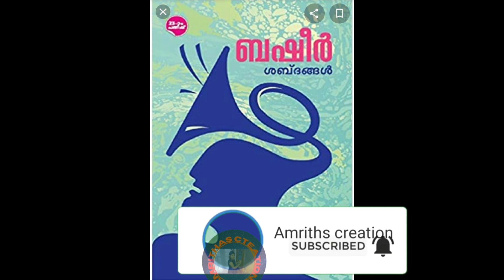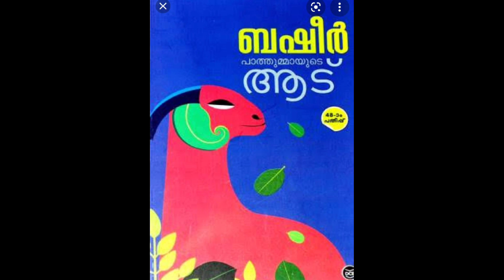വൈക്കം മുഹമ്മദ്‌ ബഷീറിനെ കുറിച്ച് ഒരു വിവരണം ||Basheer day's Drama| one act play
വൈക്കം മുഹമ്മദ്‌ ബഷീറിനെ കുറിച്ച് ഒരു വിവരണം |പാത്തുമ്മ യുടെ അടിലെ ഒരു ഭാഗം |Basheer day's Drama| one act play|

amrithas Creation

Amrithascreation# pathummayudeadu# basheer#